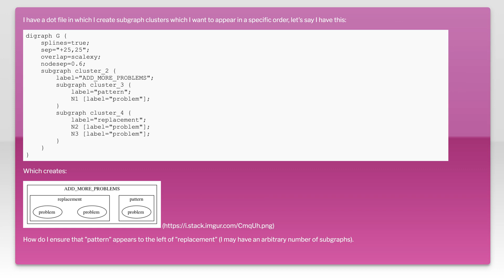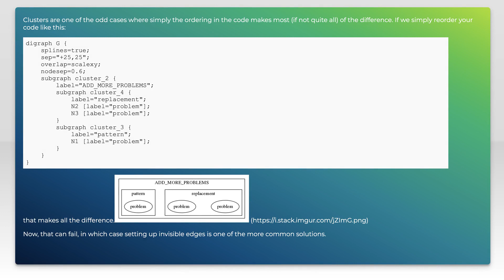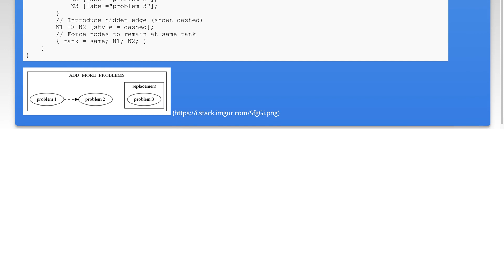How do I order subgraph clusters when using dot?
graphviz: How do I order subgraph clusters when using dot?

Related to: graphviz, dot